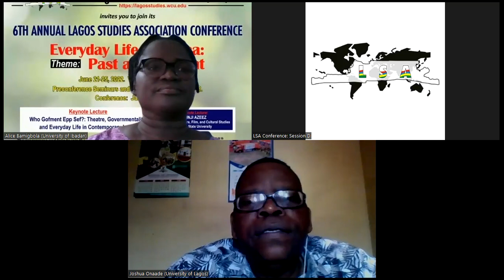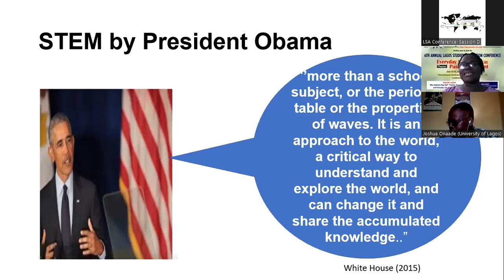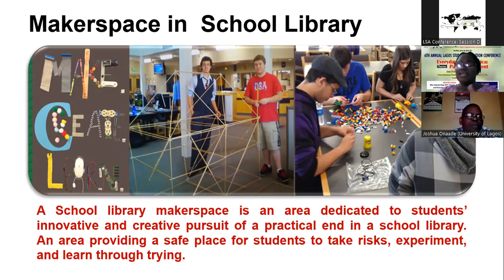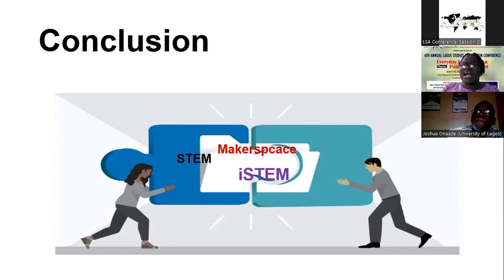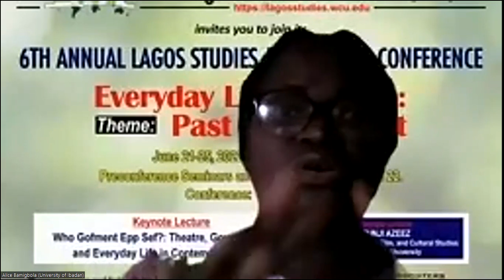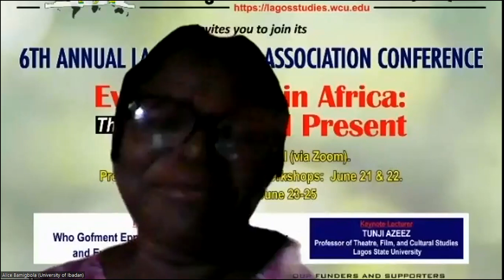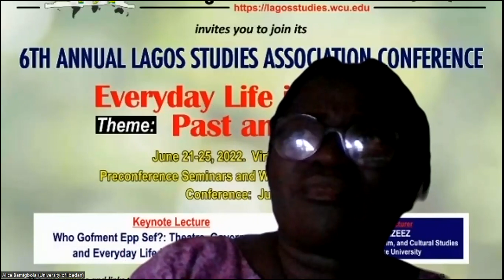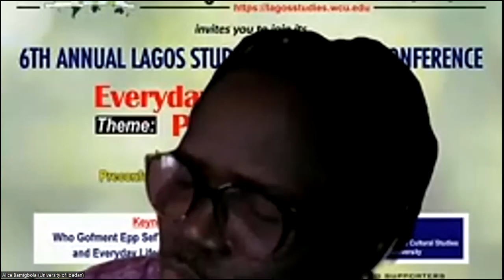LSA 2022. June 23. Session 2D. Libraries, Archives, and Information Science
Session 2D (June 23) 5:30PM - 7: 00PM
Libraries, Archives, and Information Science (Part II)